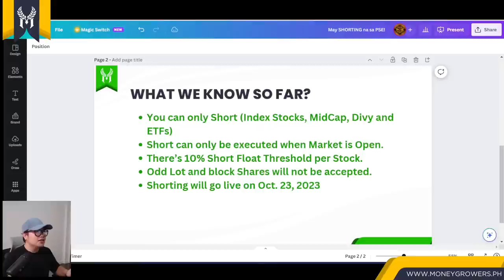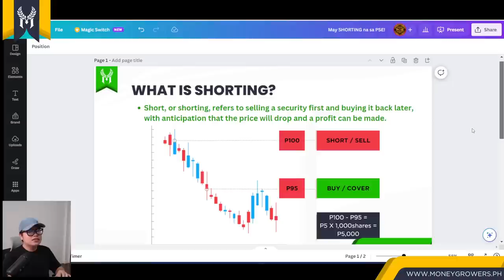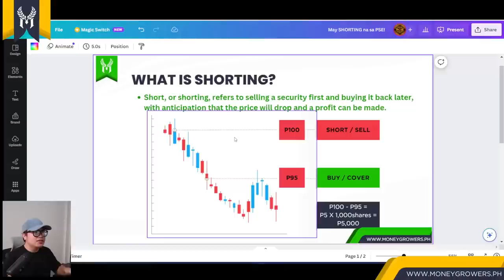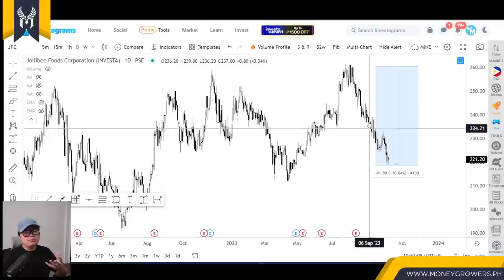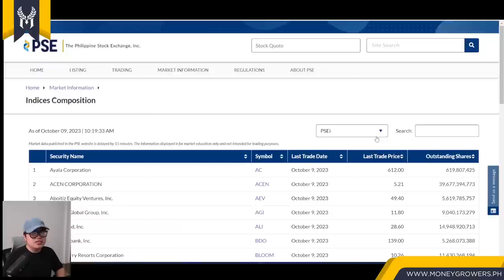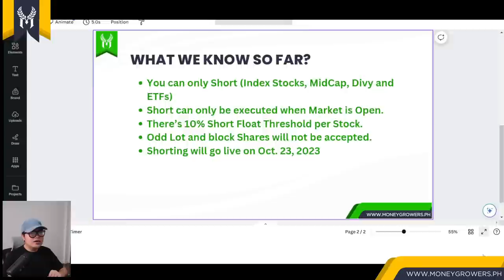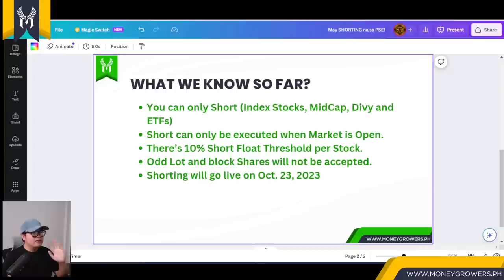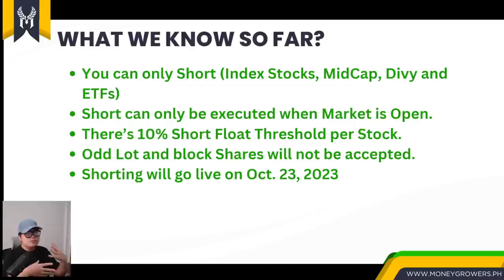At last!! May SHORTING na sa PSE!!! (LEGIT NEWS!!) Part 1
Wao! Wao! Iba na talaga ang PSE! After million years ay natupad na ang SHORTING!
▶️ If you want to Learn and Trade with me Everyday.
May God guide you on your Journey to Success!